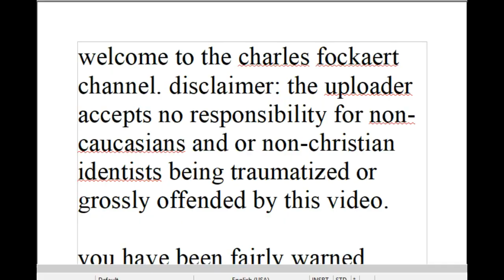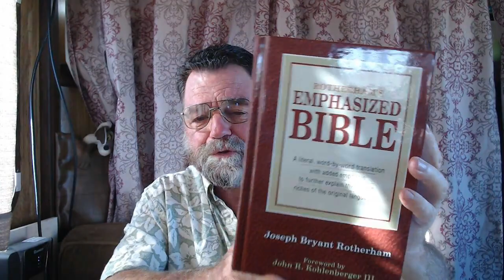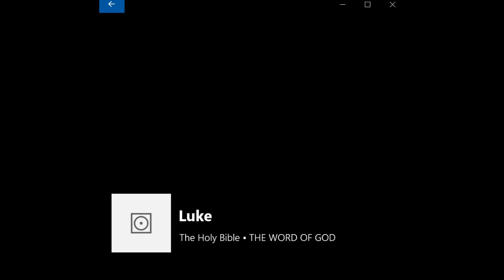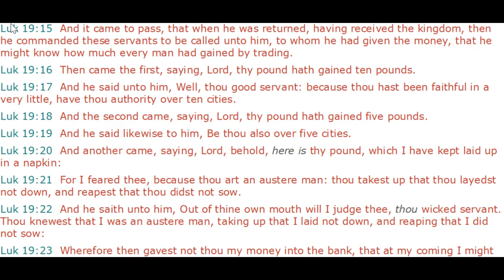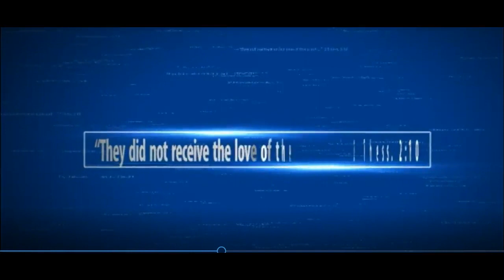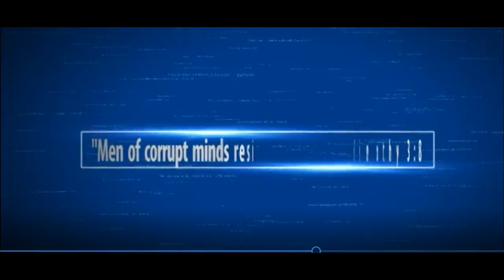A Certain Nobleman - Luke 19 - and You Becoming Ruler Over Ten Cities #599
"Occupy till I come."
What we Israelites do with our "talents," our resources, (provided to us by the "Certain Nobleman," the son of Adam), in this life, helps determine our position in the coming kingdom.
What are you doing with your working capital?